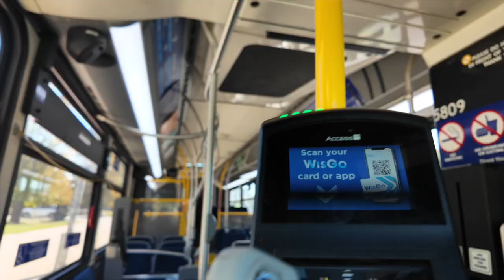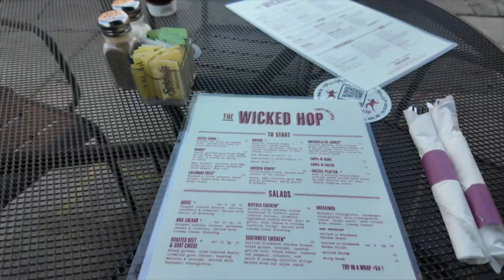october 19th⎜❃ public museum & exploring Milwaukee ❃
public museum adventure with keira ! ❣️